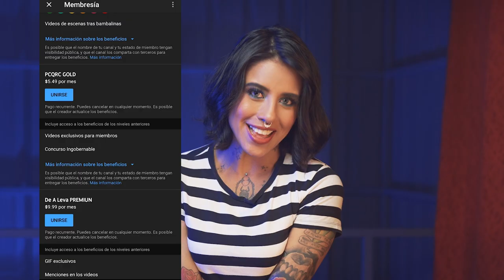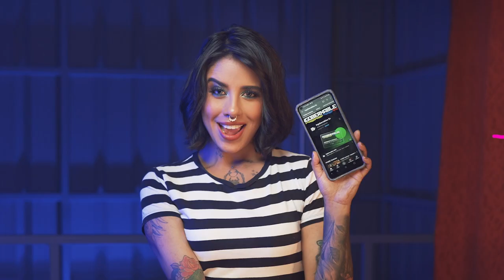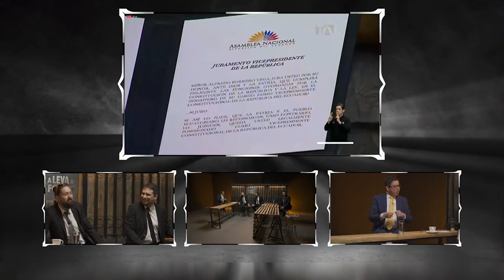PCQRC - TOP 5 BURRADAS DE MORENO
En esta ocasión nos acompaña José Antonio Sánchez, conversamos sobre la posesión de Guillermo Lasso, la orden de prisión del defensor del pueblo, la ruptura CREO-PSC y otros temas de relevancia política actual.

No te olvides de UNIRTE a nuestras membresías.